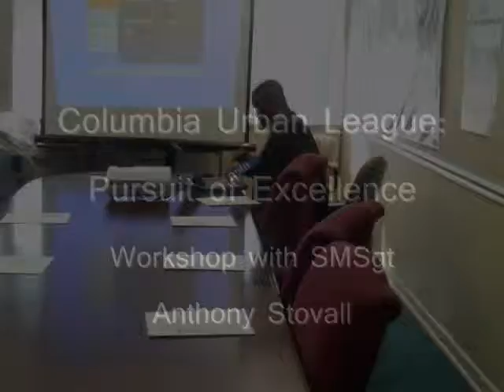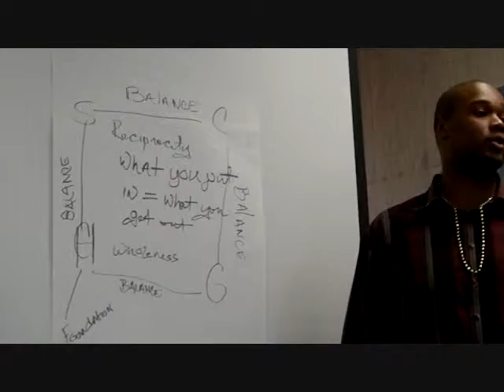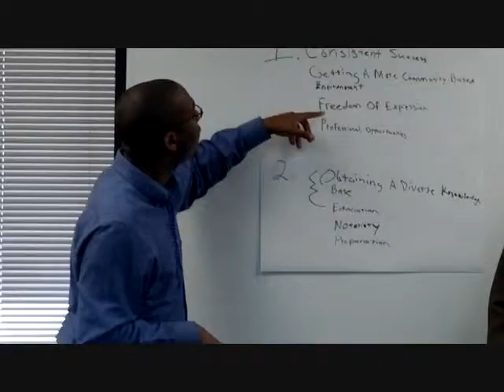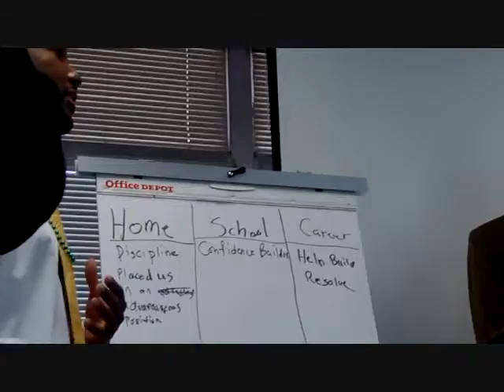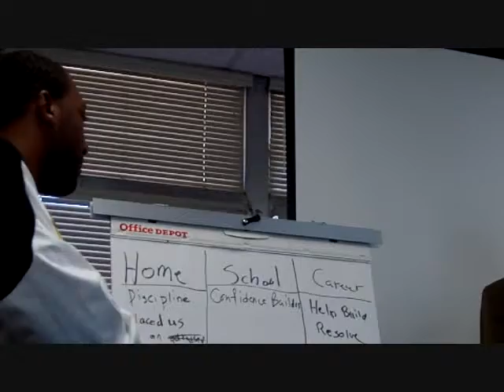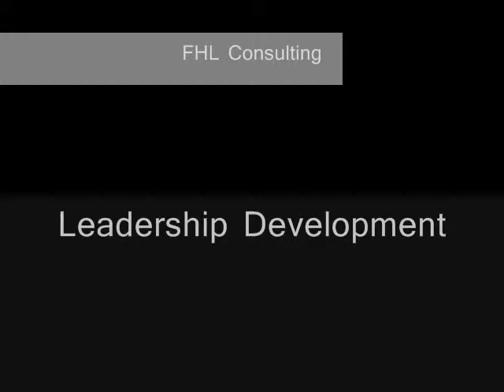Mr. Stovall Workshop_0001.wmv